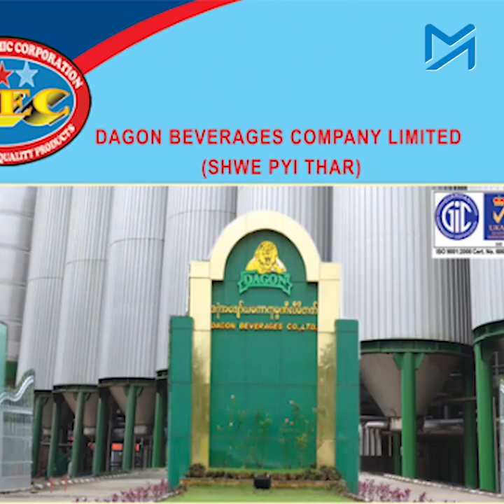မြန်မာ့စီးပွားရေးကော်ပိုရေးရှင်း(MEC) တပ်မတော်ပိုင် ပုဂ္ဂလိကလုပ်ငန်းဖြစ်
မြန်မာ့စီးပွားရေးကော်ပိုရေးရှင်း(MEC)သည် နိုင်ငံပိုင်စီးပွားရေးလုပ်ငန်းမဟုတ်တော့ဘဲ တပ်မတော်က ပိုင်ဆိုင်သည့် ပုဂ္ဂလိကလုပ်ငန်းဖြစ်သည်ဟု နေပြည်တော်တွင် ယနေ့ပြုလုပ်သည့် သတင်းစာရှင်းလင်းပွဲတွင် ကာကွယ်ရေးဝန်ကြီးဌာနမှ တာဝန်ရှိသူများက Myanmar Now ၏ မေးမြန်းမှုကို ဖြေကြားသည်။